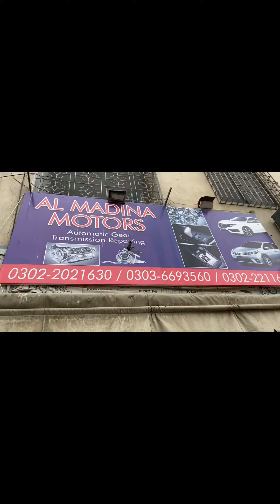Land cruiser transmission repairing 2008 Almina motors ⚙️⚙️🛠️🛠️🔩🔩🚙🚙🚙👍👍😘😘😘👍￼￼